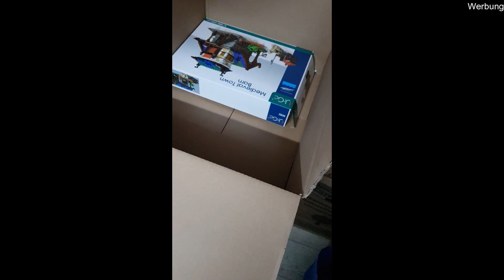Retoure an Zille!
Falls Ihr Euch das Video anschaut, es gilt nur Zille und Marc, also bitte ignorieren.